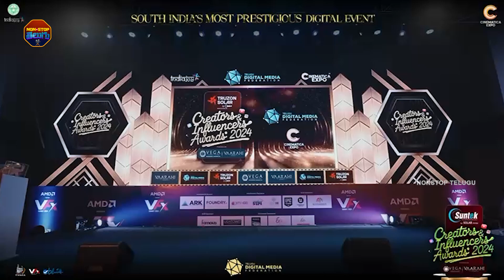Digital Creators and Influencers Awards 2024 Event